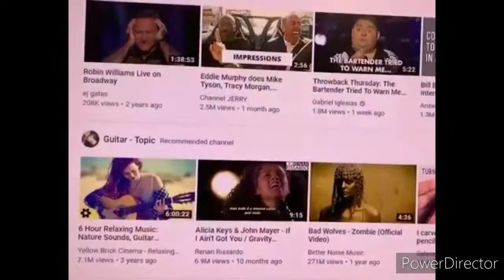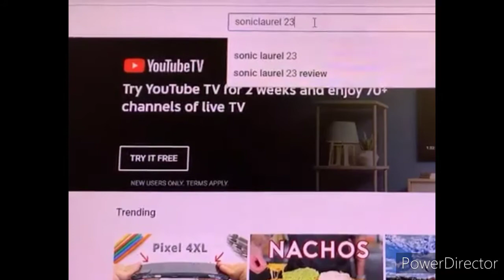Hardcore Wrestling Federation Episode 107 Part 4